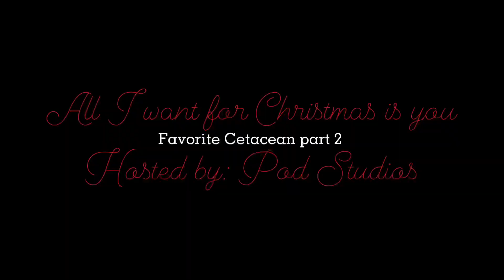Christmas MEP Collection 3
Lmk if anything should be changed. I had a lot of fun making these. Merry Christmas 🎄

//Snowman//
Part 4
Host: honeybeluga
Credits: me, CMA, EchoBeluga

Part 2
Host: Pod Studios
Credits: me

//This Year for Christmas//
Outro
Host: Corky & Whisper